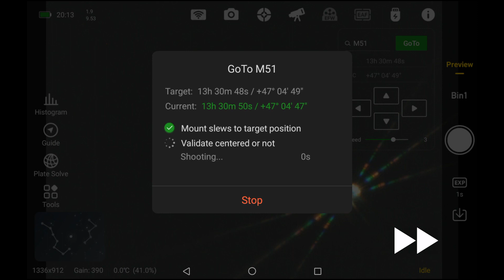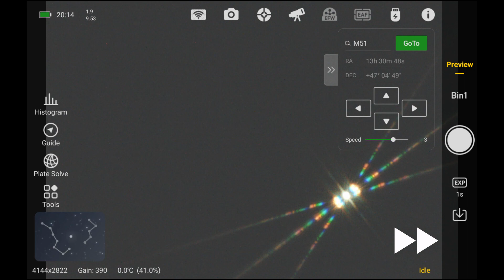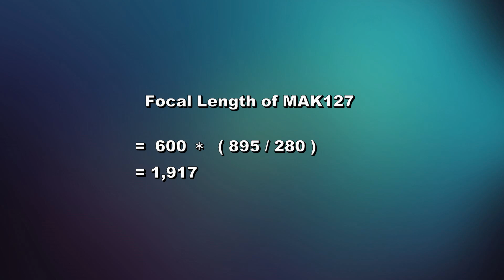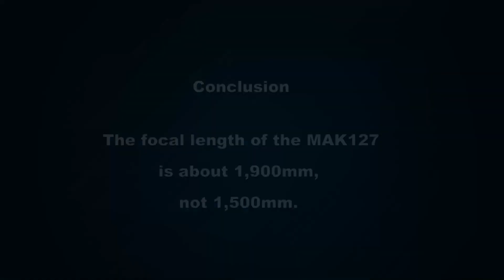Is the Focal Length of Skywatcher's MAK127 1,500mm? It Seems to be About 1,900mm.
I learned through comments from Mr Guillaume Dubois and Mr Ed Wilson that the Maksutov-Cassegrain has a variable focal length. Their comments can be summarized as follows
1. The focal length of the MAK127 varies from 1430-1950mm depending on the position of the camera.
2. Deviation from the optimum 1500 mm causes coma aberration and other disturbances.